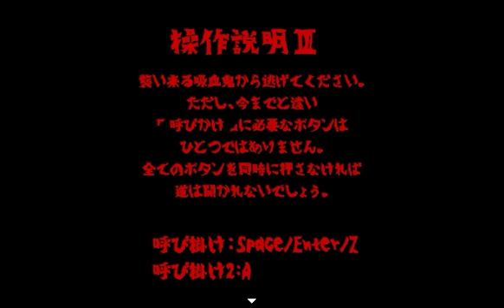【幻想乙女のおかしな隠れ家】幻想的に実況プレイ part17【ホラーゲーム】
とりあえずベルパパのプレゼン力が高すぎる…
あいつ絶対会社でいい感じに成り上がってるな…